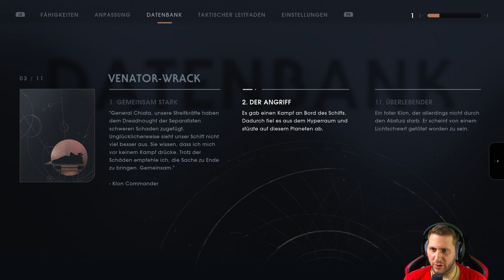Let's Play Star Wars Jedi Fallen Order #24 - Die Droidenjägerin und der Wütende Jotaz greifen an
★ Zum Spiel
Fünf Jahre nach den Ereignissen von Star Wars: Episode III.

Der ehemalige Padawan Cal Kestis, der die Auslöschung fast aller Jedi unter der Order 66 nur knapp überlebt hat, arbeitet in einer Abwrackwerft auf dem Planeten Bracca im Verborgenen als Schrottsammler für das Galaktische Imperium. Als es bei seinem Freund Prauf zu einem Unfall kommt, ist Cal gezwungen, die Macht einzusetzen. Kurze Zeit später haben zwei Inquisitorinnen des Imperiums, die den Auftrag haben, Jagd auf überlebende Jedi zu machen, von einem Jedi auf Bracca erfahren und fordern nun die Gruppe auf, diesen herauszugeben. Als Prauf vortritt, um Cal zu schützen, wird dieser getötet, woraufhin Cal sie wütend mit seinem Lichtschwert angreift. Er wird jedoch überwältigt und in einen fahrenden Güterzug geschleudert, wo er sich gegen angreifende Sturmtruppen wehrt. Nachdem der Zug von imperialen Schiffen zerstört wurde, kommt es auf einer Plattform zum Lichtschwertduell zwischen Cal und einer der beiden Inquisitorinnen. Dabei erhält Cal unerwartet Hilfe von zwei Fremden, die ihn auf deren Schiff, der Mantis, retten und in Sicherheit bringen. Die Fremden stellen sich als Cere Junda und Greez Dritus vor. Cere erklärt, dass sie einst eine Jedi war und Cals alten Meister, Jaro Tapal, kannte. Ihre Hoffnung sei es nun, mit Cals Hilfe den Orden der Jedi wieder aufzubauen. Wird es Cal und seinen Gefährten gelingen, den Orden wieder aufzubauen?

★ Allgemeines
Titel: Star Wars Jedi: Fallen Order
Entwickler: Respawn Entertainment
Publisher: Electronic Arts
Genre: Third-Person-Action-Adventure

Mein Gezwitter (Komplett jungfräulich, genauso wie mein Kanal ._.)